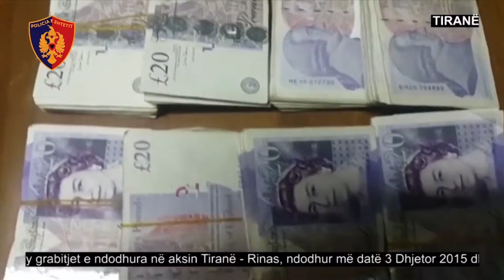GRABITESIT HETIME RINAS |ABC NEWS